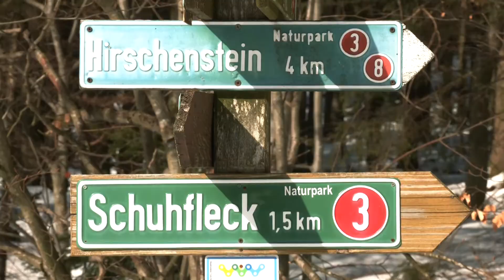Schneeschuhwandern Hirschenstein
Schneeschuhwandern in der Ferienregion Hirschenstein macht Spaß und ist gesund. Als Ziel und Aussichtspunkt kommt für viele der Hirschenstein in Frage.